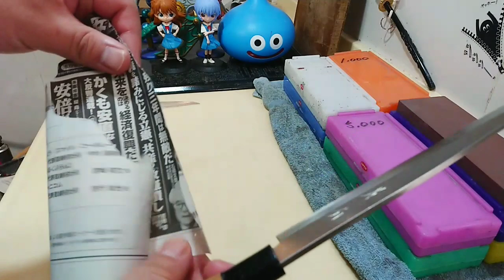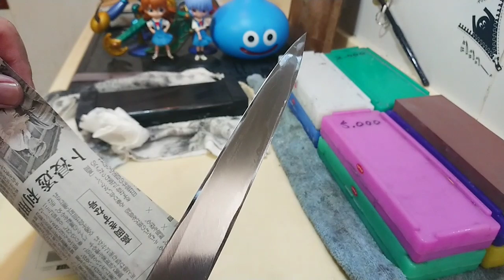左利き用包丁を研いでみる。パパの包丁はしっかり研げるのか【包丁研ぎ】【刃の黒幕】Knife sharpening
幼馴染に送った左利き用包丁

一年の眠りを破ってここに復活

しかし娘たちやば可愛いな

人気出たらマジでレギュラーにしようかなｗｗ

楽曲提供UUUMUSIC